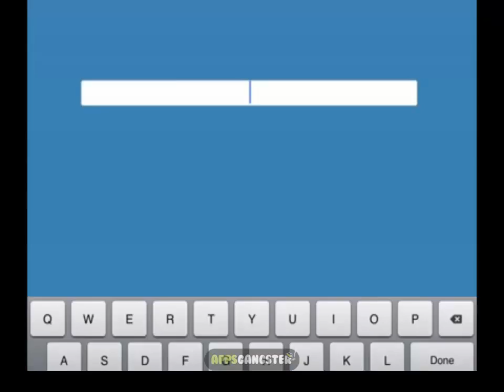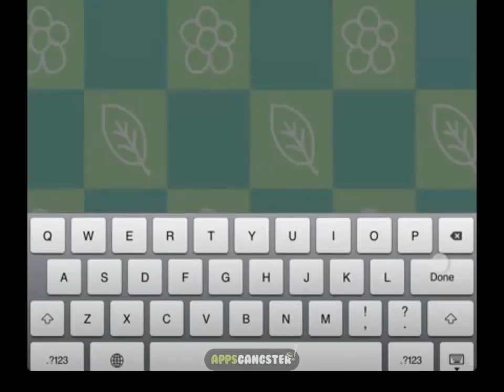Best Free Guide For Scribblenauts Remix World 6 Level 5